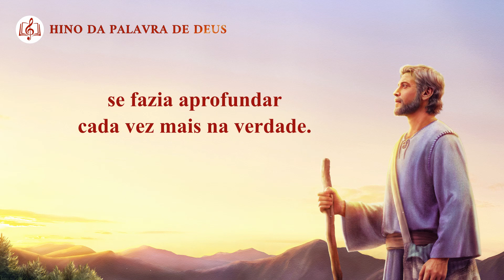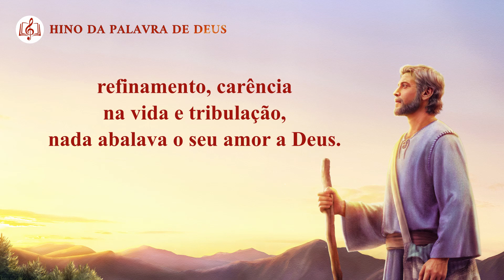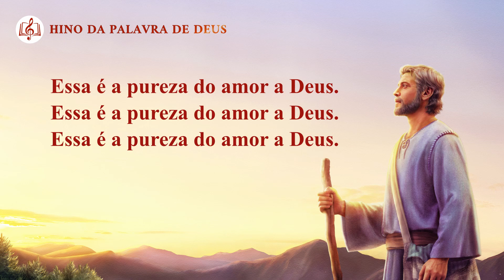Música gospel "Manifestações de amor de Pedro a Deus"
I
O que na vida de Pedro não agradasse a vontade de Deus
o deixava inquieto.
e se não agradasse a Deus, sentia remorso
e buscava se esforçar e agradar Seu coração.
Em cada detalhe da vida de Pedro,
ele exigia de si mesmo a satisfação do desejo de Deus,
sem clemência com o seu antigo caráter,
se fazia aprofundar cada vez mais na verdade.
Seja castigo, juízo ou tribulação,
você pode ser obediente até a morte.
É o que se deve alcançar pelas criaturas de Deus.
Essa é a pureza do amor a Deus.
II
Pedro dava a Deus todo o amor que Ele exigia.
Só tais pessoas podem testemunhar.
Em sua fé, Pedro tentou satisfazer a Deus em tudo,
obedecendo a tudo o que Ele mandava,
sem queixas, aceitando castigo e julgamento,
refinamento, carência na vida e tribulação,
nada abalava o seu amor a Deus.
Não é assim o amor supremo a Deus?
Não cumpre o dever de uma criatura de Deus?